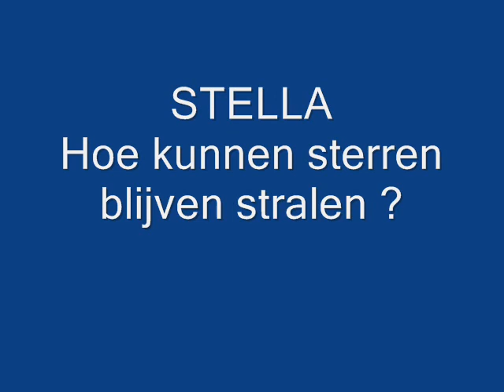STELLA " Hoe kunnen sterrren blijven stralen "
Afkomstig van de VNC.VCD.1256 STELLA. Door de jaren heen .